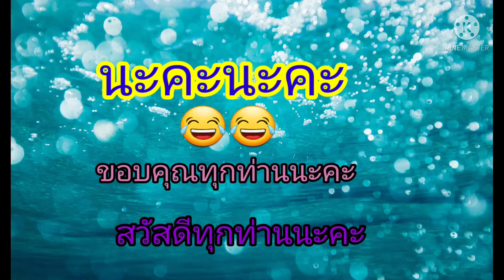Shopping ผั .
มาหาซื้อผัก ไทยๆ มีให้เลือกหลายอย่าง สดๆ สวยๆ @toi.toi.